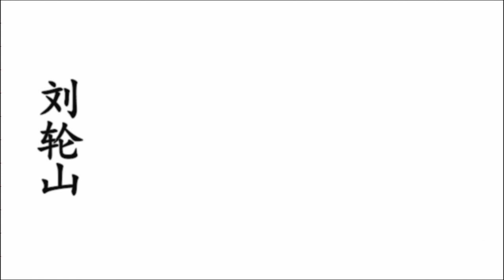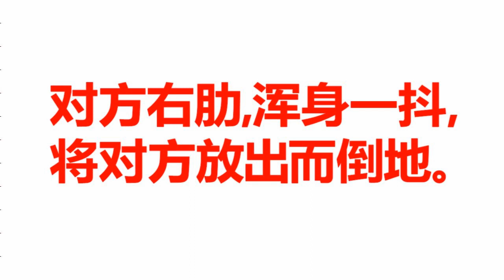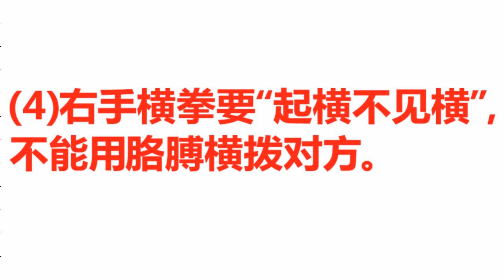右顺步横拳的应用~1